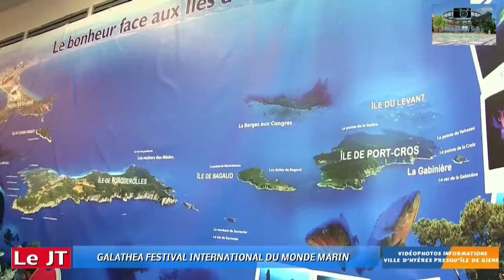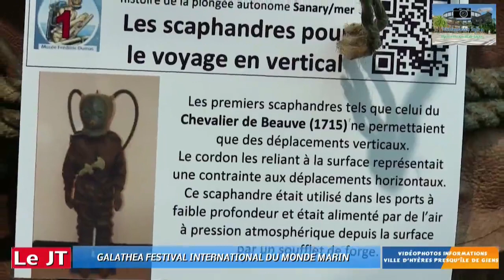Le festival international Galathea à Hyères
Pendant 4 jours jusqu'au dernier weekend du dimanche 25 mars beaucoup de nombre de personnes se sont déplacés au Forum du Casino pour allez insisté à ce festival il compris ces 2 jours vendredi samedi réservé aux scolaires les deux weekends après samedi et dimanche ouverte au public des photos extraordinaires requin poisson des photos de haute qualité plus quelques diaporama avec chaque écran installé dans la salle avec il comprit un concours de Légo pour les enfants qui venaient aussi à ce festival Tout d'abord revenant juste avant d'abord l'inauguration qui s'est lancé à l'auditorium du casino le jeudi 22 mars